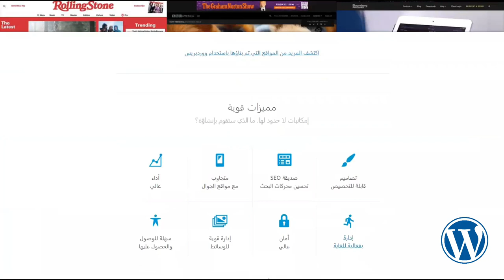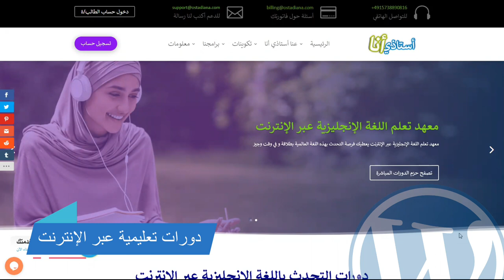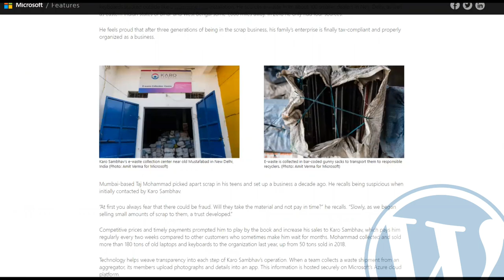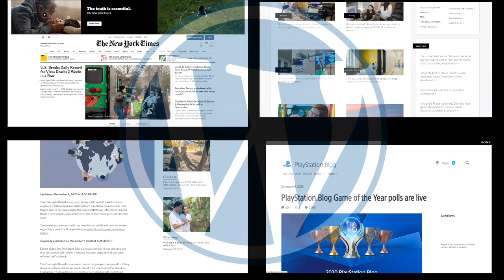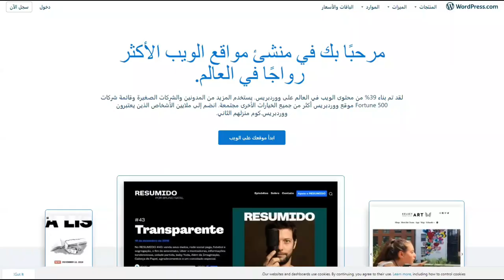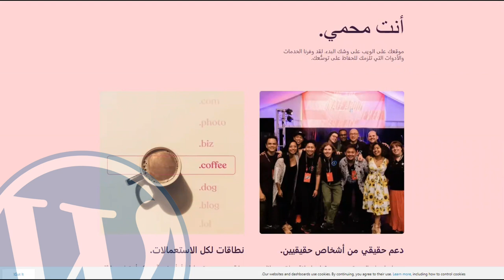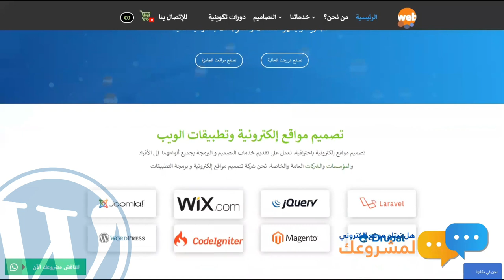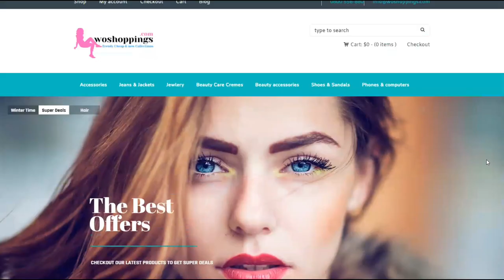وكيف يمكنه أن يكون الإختيار الأنسب لموقعك الإلكتروني؟WordPress ما هو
تعرف على برنامج الووردبريس لإنشاء المواقع الإلكترونية الإحترافية بتصاميم عصرية و متجاوبة مع كل الأجهوة اللوحية.
استخدام الووردبريس مجاني و تثبيته مجاني بحيث يمكنك تثبيت قوالب مصممة بشكل مسبق